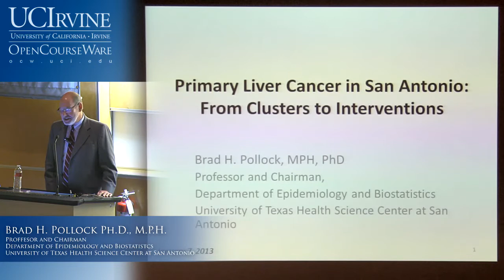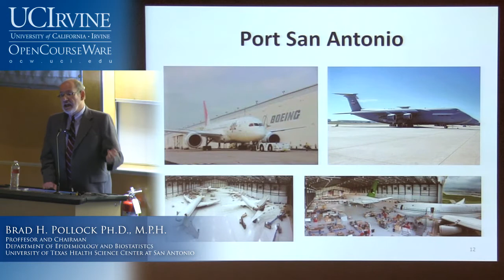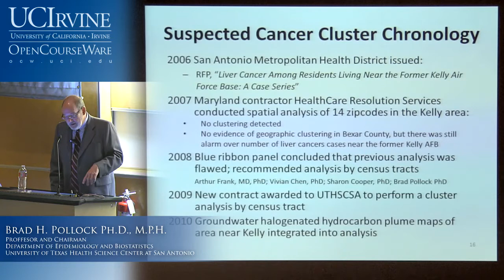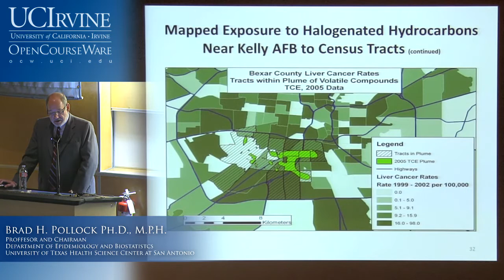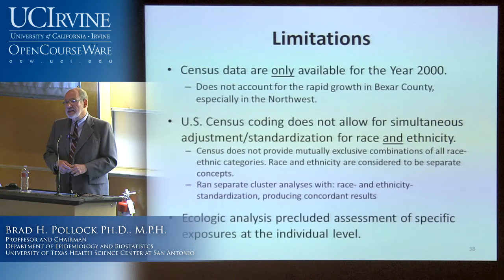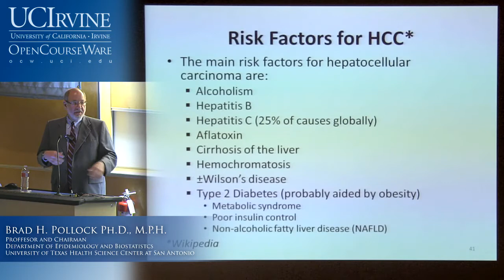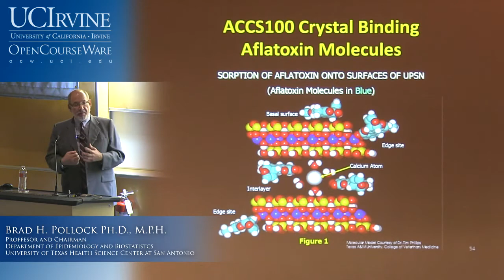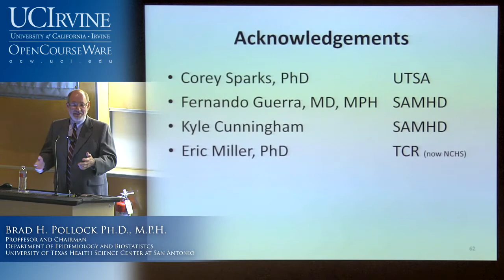Primary Liver Cancer in San Antonio: From Clusters to Interventions.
"Primary Liver Cancer in San Antonio: From Clusters to Interventions" by Professor Brad H. Pollock, recorded January 7, 2013.

For more information and access to courses, lectures, and teaching material, please visit the official UC Irvine OpenCourseWare